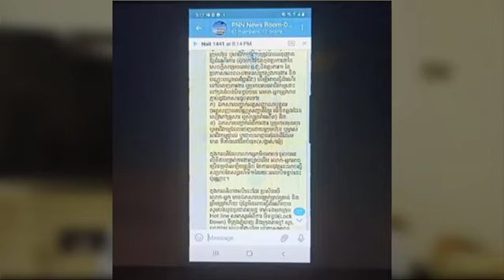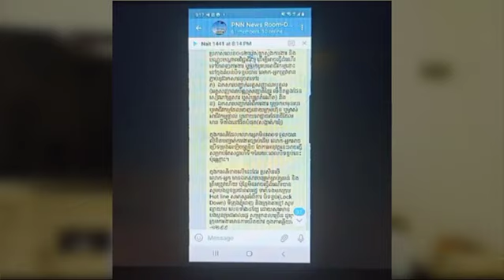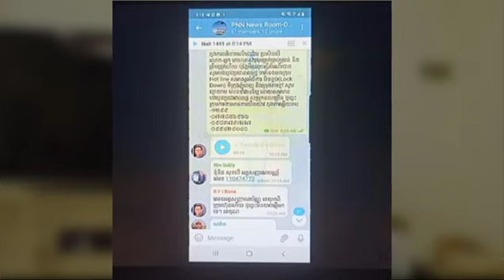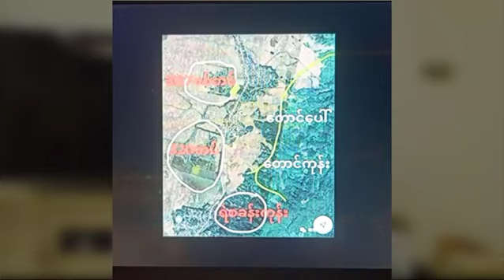Som Chhaya Hot talk and deeply reacts to opposite team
Title : Som Chhaya Hot talk and deeply reacts to opposite team

Welcome to SomnangNews
Surprise everybody, which is my channel that mostly talk about Khmer hot news society news and it will show audiences from many Khmer hot news knowledge by mostly population people in Khmer as Khmer living in abroad to thinking about Cambodia nowadays. Whereas, I thinks it is necessary way to make people create the own idea for analyses the real situation that happen around Cambodia society. The special cases, some ideas are making people have bad temper on this content because of didn't understand about real and fake speech that make them just see the cover or not true of Khmer society. I am so sorry for you that somethings was wrong first, but I will make more clearly explain to make all of you catch up the scenes and understand about this unique content because it has necessary and useful to you.

Information education is the key to change the world for human development from the ancient history, information education is the root human developing so we all need educate and orientation to get the base of human development thinking. Creature around the world can catch up knowledge from everywhere or situation via schooling, homeschooling, social schooling and the most important now is social media schooling that the reasons I make this channel for training you from making Khmer society news videos for Khmer people who love to track Khmer developing and real hot news in Khmer or world society.

The next I describe you that my society news content are related to James  Sok speech, Sorn Dara speech, RFA Khmer Radio, RFA Khmer news, RFA, Khmer hot news, Khmer society news, hot news reaction, Samdech Hun Sen speech etc,. That all of these contents are the mostly news in Cambodia. I sure that you will love my content and if you are the newspaper, magazine, or people who want to know about Khmer society news or social news.

The last I make sure on my own self all Khmer and  Khmer abroad enjoy with my content and I hope someone who prefer my content will spread this knowledge to mostly people who similar to you and bring them this these informative education. The finally we will reach YouTube threshold 100k subscriber together for spread the knowledge to people in country as abroad.

Thanks all Khmer, sincerity and great-full to you for our future goal together,.